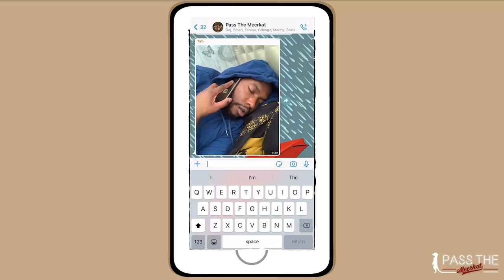Pass The Meerkat SE3 EP4: No Boo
In this episode the lads are back to playing silly games and testing each others ability to get out of sticky situations

0:00 Teaser
0:39 Intro
1:55 Vish no boo part 1
4:37 Pedro and Manny
7:38 Vish no boo part 2
9:34 Gbengz and Pedro Annabelle
11:55 Tim Annabelle
12:38 Outro